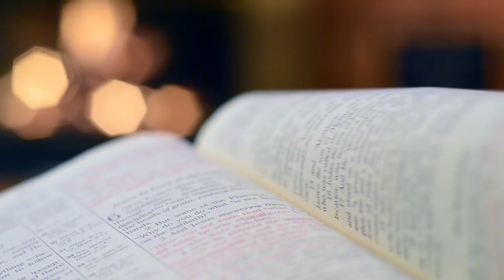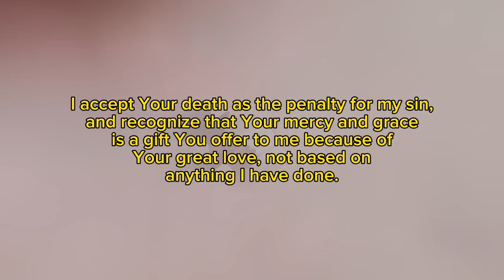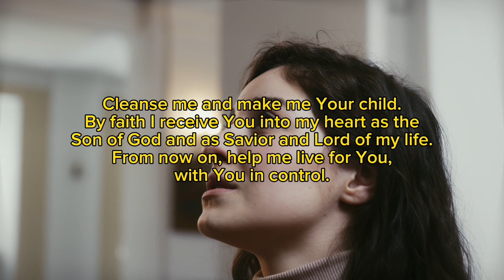How to overcome temptation Episode 1 || Apostle Arome Osayi